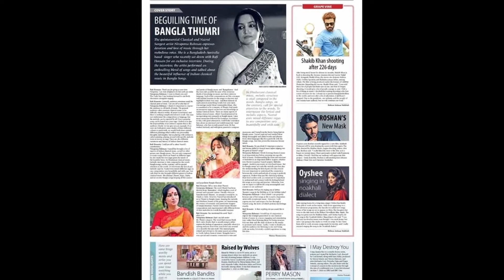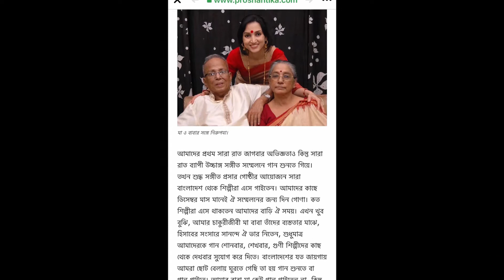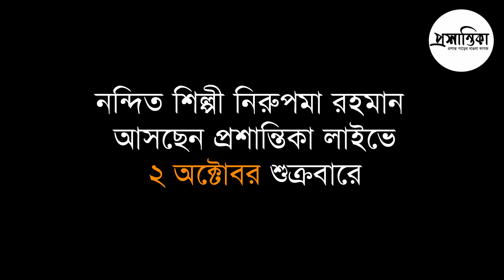প্রশান্তিকা প্রোমো । নিরুপমা রহমান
মেলবোর্ন প্রবাসী শিল্পী নিরুপমা রহমান আসছেন প্রশান্তিকা লাইভে।